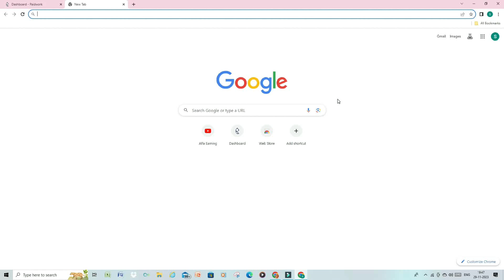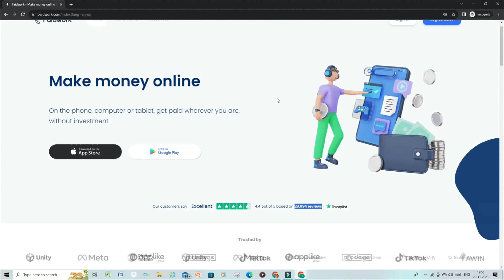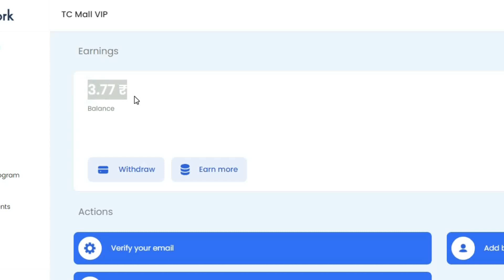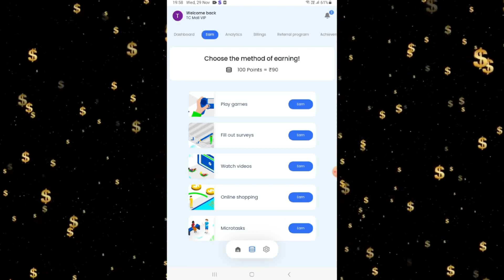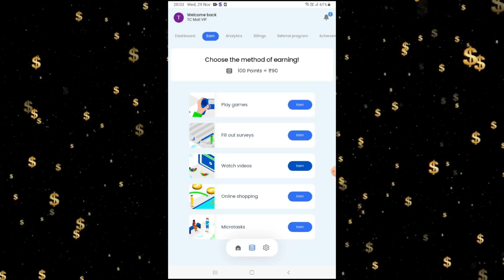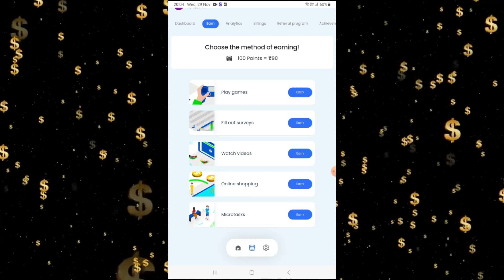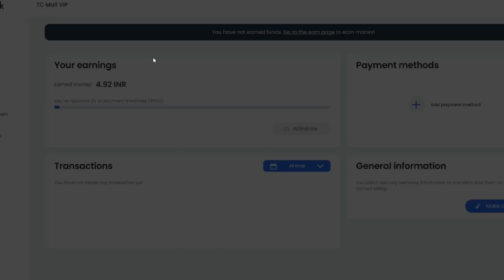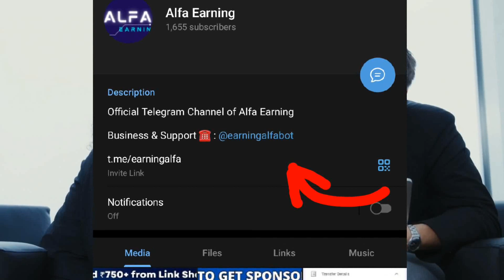Earn $1.15 PER AD Watched | Watch 30 Sec Ad Videos & Get Paid | Make Money Online 2023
earn money watch ads daily,
earn money by watching ads in bangladesh,
how to earn money with watching ads,